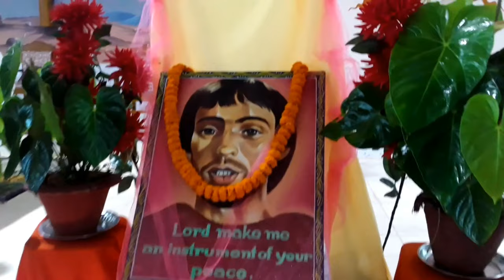St Francis parb murumkela /// st francis of adisi संत फ्रंसिस पर्व मुरूमकेला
St Francis parb murumkela /// st francis of adisi संत फ्रंसिस पर्व मुरूमकेला @Sine Rohi 2M
Therd jhaan youth meet mahuadaar

your quaris:-
st francis of asisi
Murumkela church
jhaan youth meet 2022
murumkela
4 October